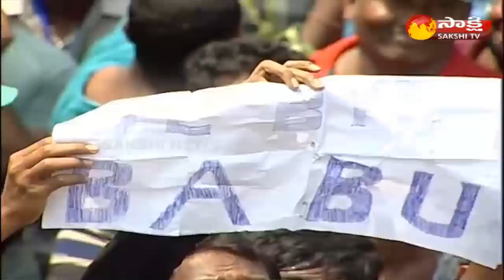YS Jagan Speech Live | YSRCP Election Meeting | Anakapalle | Sakshi TV Live